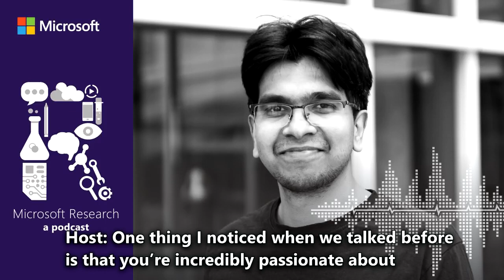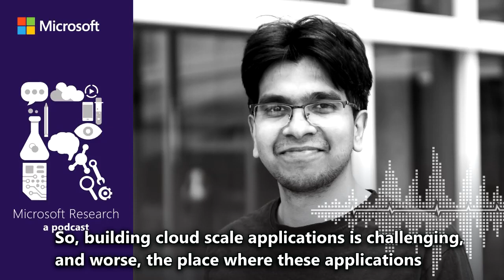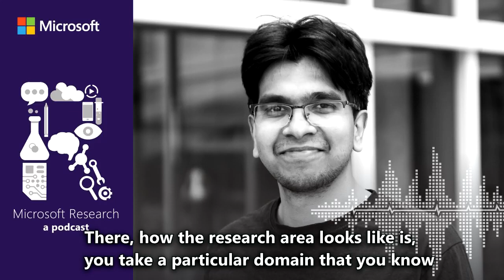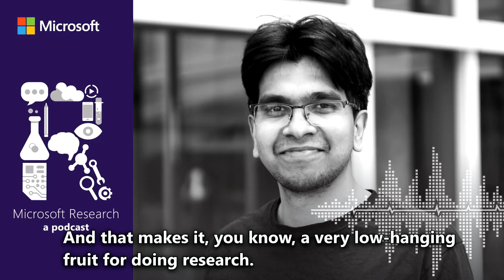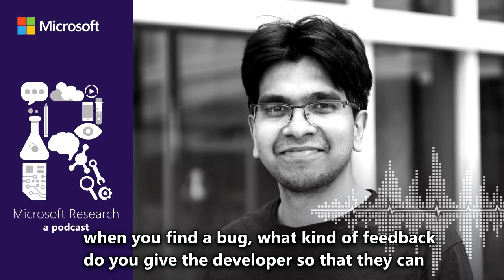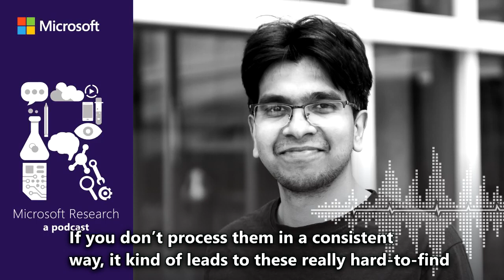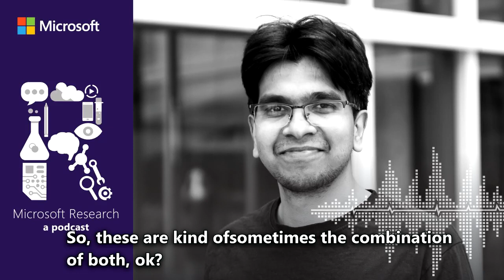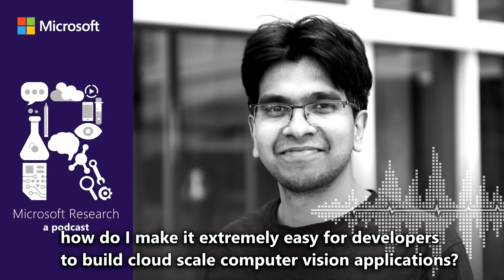Research You Can (Really) Use with Dr. Lenin Ravindranath Sivalingam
Dr. Lenin Ravindranath Sivalingam is a researcher by trade, but by nature, he’s an entrepreneur, and a hacker with a heart of gold. It’s this combination of skill and passion that informs his work at Microsoft Research, driving him to discover and build tools that will make life both easier for developers and better for end-users.

Today, Dr. Ravindranath Sivalingam tells us why he is so passionate about what he does, explains how internships can literally change your life, and shares the story of how a hackathon idea turned into a prize-winning project… and then became the backbone of a powerhouse tool for gamers and their fans.

To learn more about Dr. Ravindranath Sivalingam, and how Microsoft researchers are working to make life more easier and more robust for everyone, visit Microsoft.com/research.